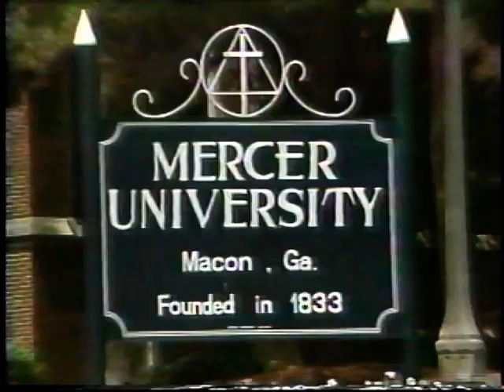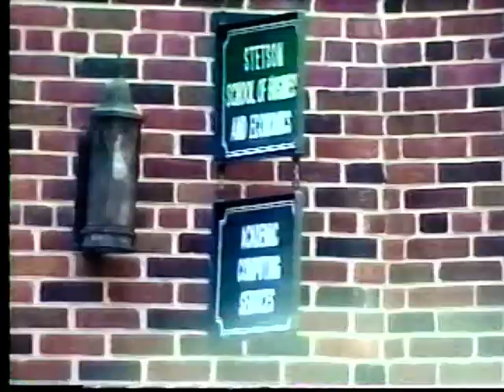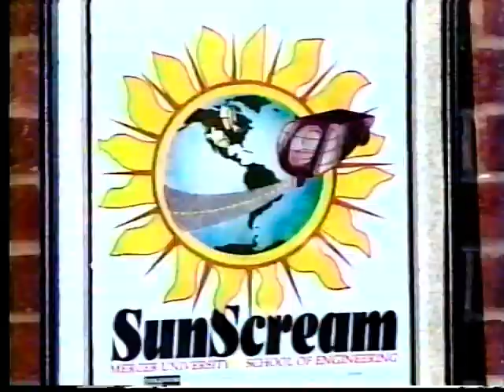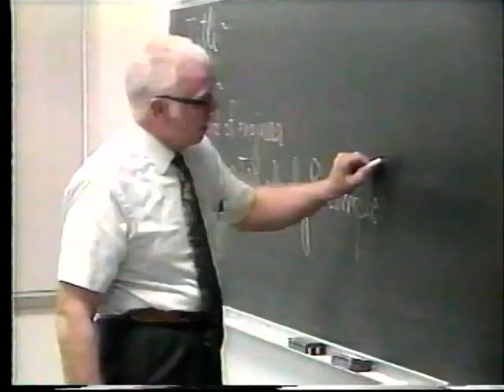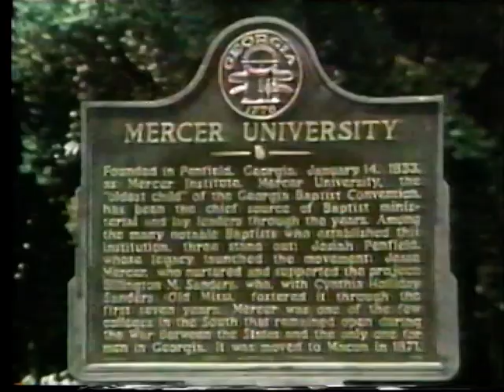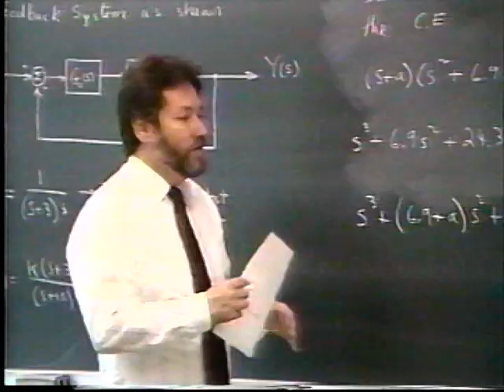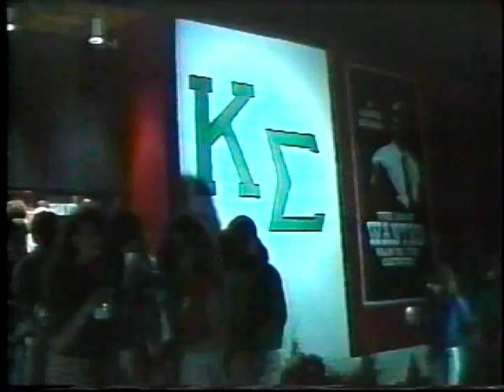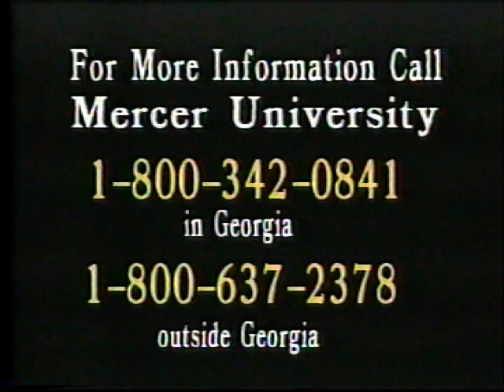Mercer University, Macon, GA - "Are You Ready" Promo Video - Late 1980s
A look back at Mercer University's "Are You Ready?" promotional video (circa late 1980s/early 1990s).   Sorry about the video quality.  It's from an old VHS tape.